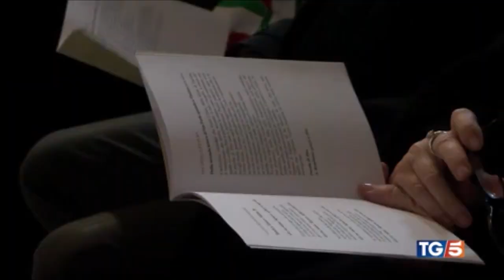Santa Barbara. Festeggiamenti per la patrona dei Vigili del fuoco